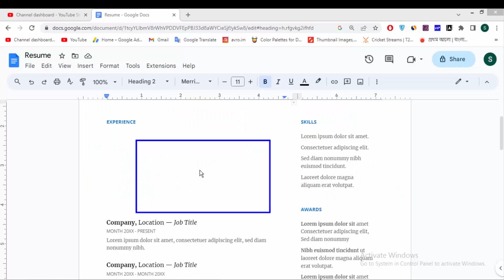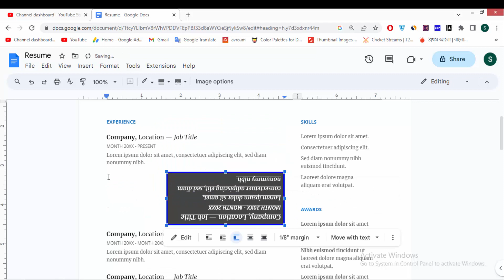How to Change Font Size Text Box on Google Docs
Assalamu Walaikum,
How to Change Font Size Text Box on Google Docs. Let's get started.